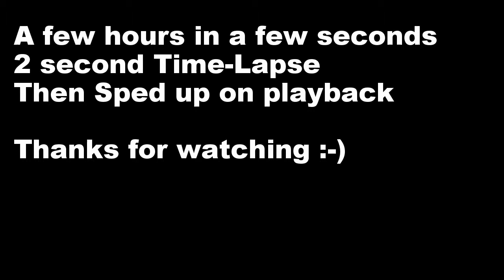USA Travel 2014 New York Sunrise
GoPro, Timelapse sunrise over New York City, from an apartment in Brooklyn.